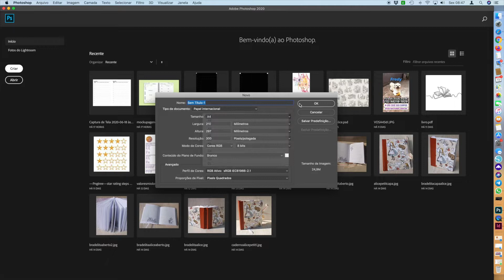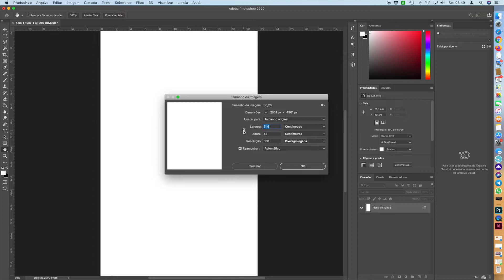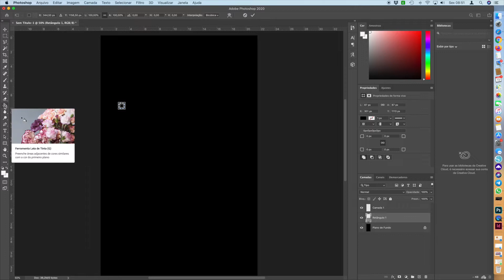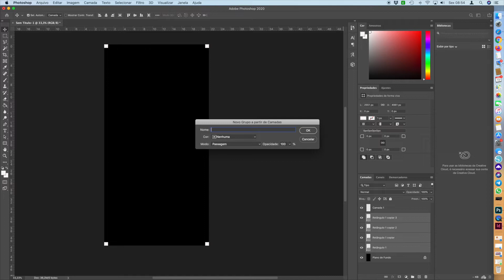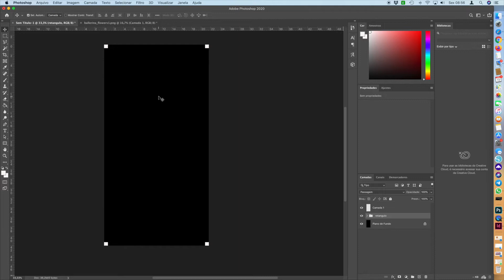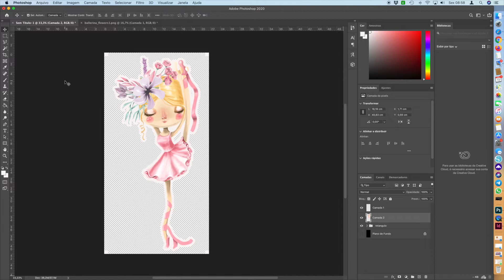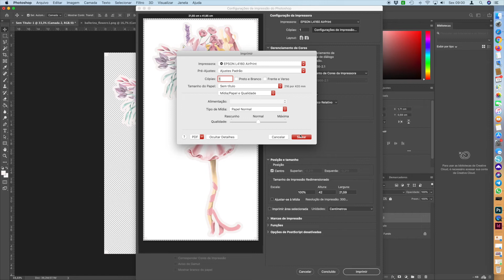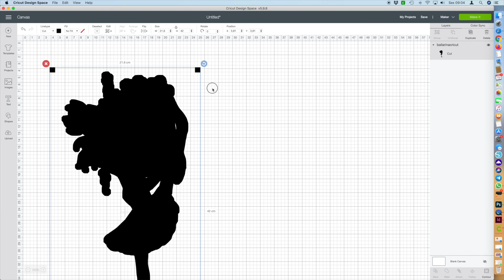Será que é possível cortar uma impressão grande na Cricut?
Olá, o tutorial de hoje é como imprimir uma imagem grande e cortar na cricut. Um processo fácil, pode ser feito em programas de edição q você mais utiliza, só seguir o passo-a-passo igual a esse.
Você precisa ter a base de corte da Cricut no tamanho de 30x60cm
O vídeo é para mostrar que sem as marcas de registro, a possibilidade aumenta!

Cricut Maker para comprar

Impressora Epson L4160
A cor preta é pigmentada e imprime frente e verso!